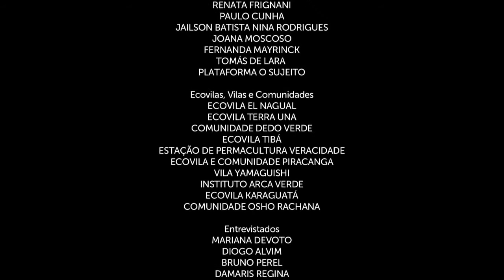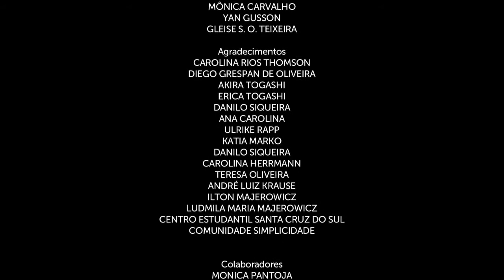🌸 ECOVILAS DO BRASIL 🌸🇧🇷🌹🌺💐🌼🌻💝CAP - 11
🌸 ECOVILAS DO BRASIL 🌸🇧🇷🌱🌿🌲🌴🌹🌺💐🌼🌻💝 - Caminhando para a Sustentabilidade do Ser🇧🇷 CAP - 11 - 💝 Essa é uma parte de um dos meus sonhos pessoais: Ver o processo de Humanização da Humanidade, obtendo Frutos, obtendo sucesso.  - 🌺Um dos últimos estágios do processo de Humanização de uma pessoa, é a convivência em comunidade. Cooperar é gratificante, aconchegante, é um ato de Amor. - 💝 Todo ser humano, necessita aprender a como ser um Ser Humano💝 . Humanismo sempre !. 🌸